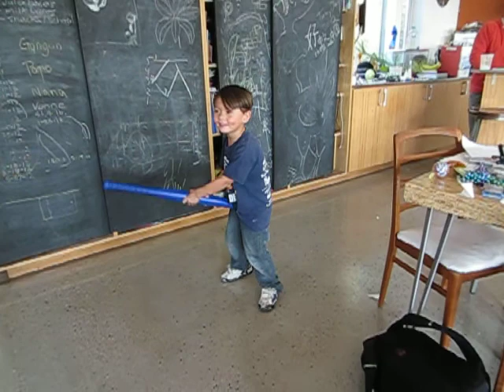4 year old boy with bat and a telefunken in slow motion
filmed at 124fps, boy with bat whacks vintage midcentury modern telefunken console stereo and runs (almost falls) up the stairs